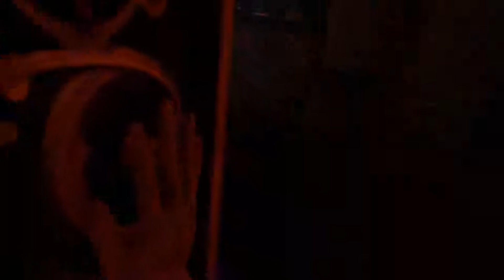BioShock Infinite Gameplay Walkthrough Part 4 - All Guns Blazing!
We continue our new adventure, BioShock Infinite.  This is part 4 of my Gameplay Walkthrough and things are getting nasty... war has began! so i hope you enjoy.  :-)